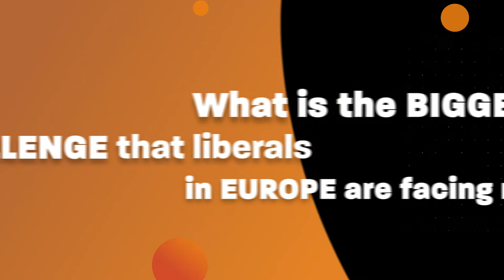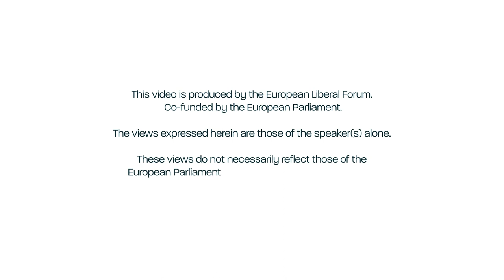Liberal Award Winner 2021: A discussion with Political Disruptor Johan Norberg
Johan Norberg is the ELF Liberal Awards 2021 winner for the Political Disruptor category.

More information on this year's ceremony in Dublin